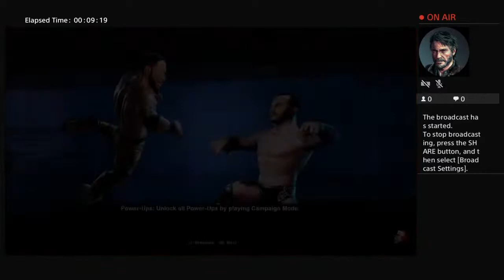yoursnames's Live PS4 Broadcast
Hi my name's is bobby brinson I am 32 year old I was born deaf and sorry for if I talk funny please understand me what I staying I trying make more videos after I butter